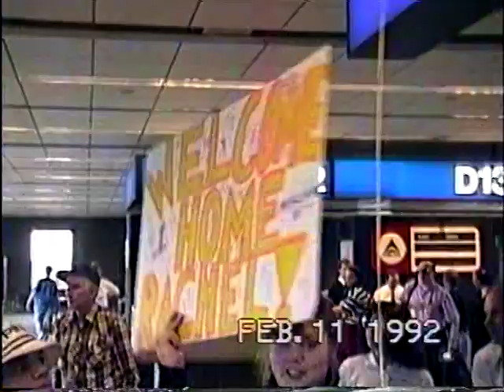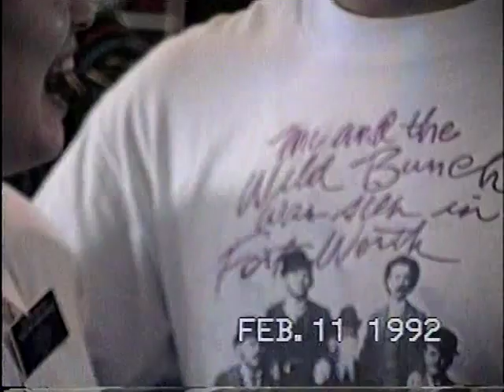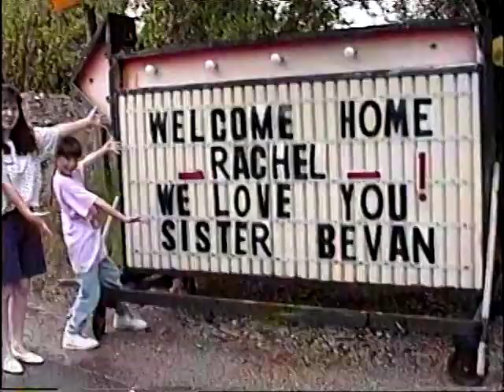EPISODE 4 - Say Hello to David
0:00 Aaron's broken arm at Marilyn's house
1:56 Stephen dancing at Bingham High School pep rally. Bill and Ted Parody
18:27 "Burning of the B"
20:13 Stephen's Candlelight program
21:15 1. "Carol of the Bells"
22:42 2. "O Come, O Come, Emmanuel"
24:48 3. "Joseph Dearest, Joseph Mine"
27:22 4. "I's the Boy That Builds the Boat"
30:04 5. "Hallelujah Chorus"
34:05 Stephen on the cheer squad
39:13 Stephen's Candlelight program again? Closer on Stephen and Richard
39:30 1. "Carol of the Bells"
41:05 2. "Joseph Dearest, Joseph Mine"
43:21 3. "Hallelujah Chorus"
45:16 Michael's saxophone performance at Oquirrh Middle School
54:44 Brian Krahenbuhl packing for mission
57:38 Jazz performance (Is this a performance? A practice? Is this at the library?)
58:28 Michael's jazz band concert
1:14:04 The Bevans dig a sewer pit
1:16:17 Buddy the dog
1:17:16 Rachel returns from her mission. At the airport. May 1995 (not 1992)
1:28:14 Witty banter. The family starts speaking Spanish
1:34:46 Rachel arrives at home
1:36:21 Digging more of the sewer pit
1:37:32 Mary Esther Bevan gives a tour of the yard
1:38:36 Rachel's homecoming party with friends
1:40:32 The party says hello to Dave on his mission
1:42:40 Dave's friends say hello and start trash talking
1:50:25 Richard says hello. Talks about Caren
1:53:35 Rachel says hello. She's a "total whitey." Richard shows off Chilean candy
1:55:02 John Bevan says hello
1:56:04 Myrl says hello
1:56:37 Grandma Gomez with Michelle's baby [Who is the baby?]
1:57:45 Michael plays "My Heavenly Father Loves Me" on piano